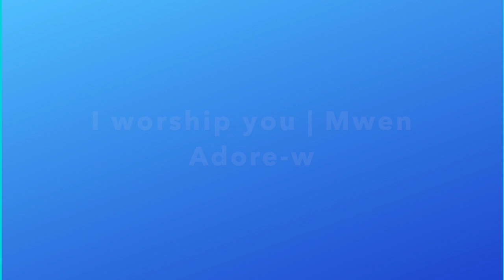I worship you | Mwen Adore-w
LYRICS

ENGLISH #198
I worship you
Lord, I worship you
As I stand here in your presence
And I will lift my voice
Raise my hands to you
In everything, give thanks
For you are so wonderful

CREOLE #578
Map adore-w, Senyè map adore-w
Mwen vini nan prezans ou Senyè pou-m adore-w
E map leve men-m anlè, di-w mèsi nan tout bagay
Paske-w si mèveye Senyè mwen adore-w

campground meeting 2007